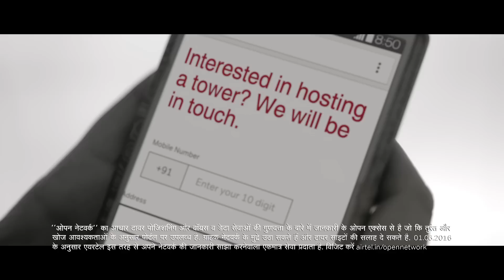Airtel: India's First Open Network (1)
Open Network is an honest endeavor to build a better network. We are opening up our network information so that our customers can tell us where the gaps are, so that we can improve our coverage and give an experience like no other. In this Initiative lies a conviction that we want to be and can be better than what we are today.